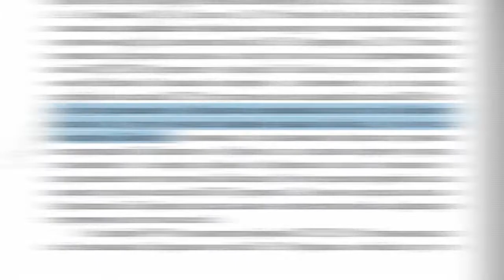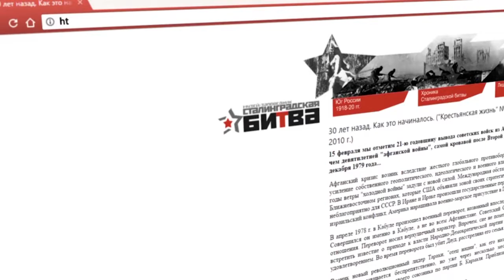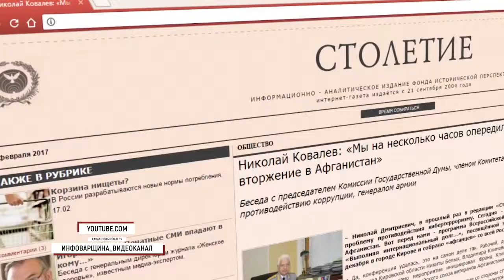"Продлёнка" по истории. 10.12.2019